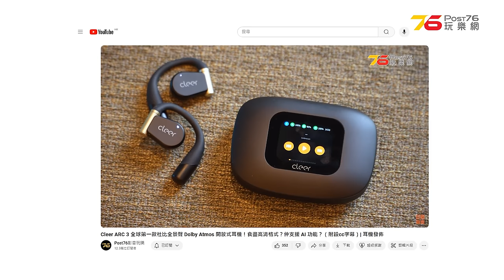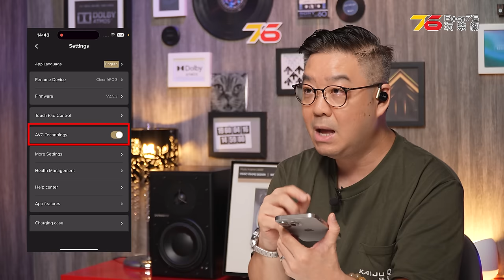最有話題之開放式耳機 Cleer ARC 3：日常使用要注意什麼？Sport、Music版音色是否好唔同？ Dolby Atmos睇戲正唔正！？（附設cc字幕）| 耳機評測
Cleer推出了全球首款AI耳機 Cleer ARC 3。採用先進的人工智能技術，具有自適應音質調節功能，能根據環境聲音自動調整音量和音質，提供最佳聆聽體驗。此外，耳機設計注重舒適度，搭配長效電池，適合長時間佩戴使用。此外 Cleer ARC 3 擁有好音質之外，仲係全球首款支持 Dolby Atmos的開放式耳機，並強調其使用的最新藍牙技術確保穩定的連接和Hi-Res音質。這款耳機在外觀設計上也頗具未來感，適合年輕消費者和科技愛好者。

00:00 開場
00:41 Cleer ARC 3耳機系列總覽
01:11 焦點規格及定價
02:15 耳機及配件外觀
05:11 充電盒設定
07:10 Cleer ARC 3耳機四大版本特色
08:24 應用程式設定
09:43 接駁iPhone 15 Pro Max手機音質實試
16:04 接駁Sony Xperia 1 VI手機音質實試
17:17 Dolby Atmos及頭部追蹤功能
20:39 通話測試
20:08 連線穩定度測試
23:55 錄音測試
24:24 總結